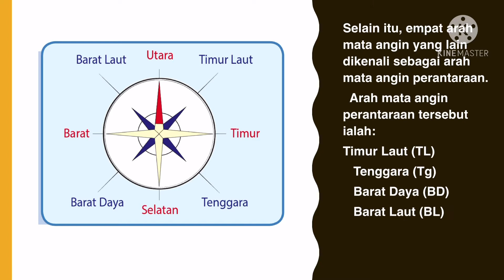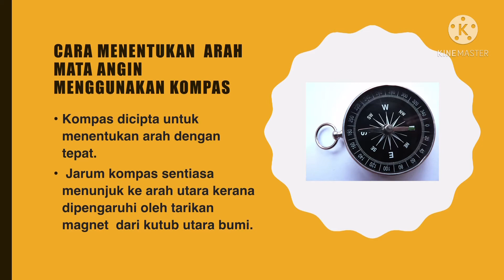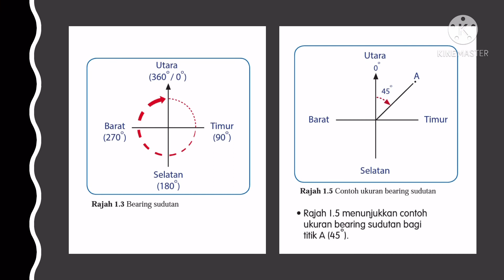Nota Geografi Tingkatan 1 KSSM Bab 1 Arah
1.1 Arah Mata Angin
1.2  Cara Menentukan Arah Mata Angin Menggunakan Matahari
1.3  Cara Menentukan Arah Mata Angin Menggunakan Kompas
1.4  Bearing Sudutan

Semoga bermanfaat ❤️
By NorazilaKhalid🌷